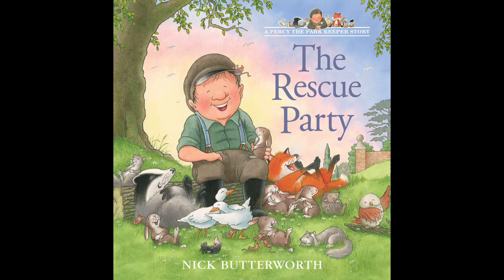TheTBI Podcast (Those Bored Individuals) 16 - Summer school and blockbusters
If you have any questions for me and the crew, then please let us know. you might even be selected as a fourth guest! :3